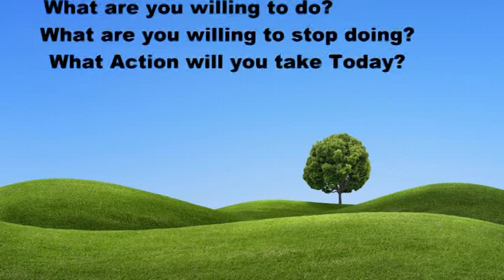Morning Motivation - Change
This is to get you moving towards you goal everyday and help you direct your footsteps in the right direction everyday.